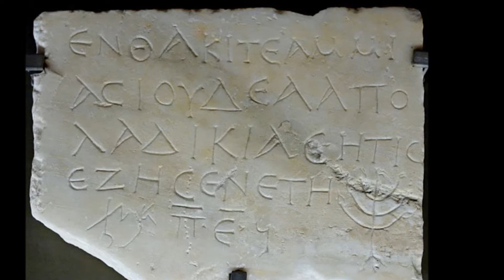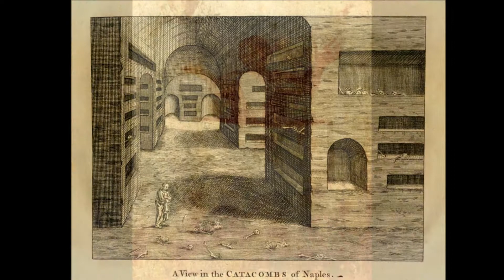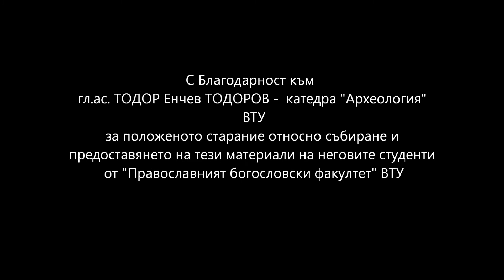Изкуството на Римските катакомби